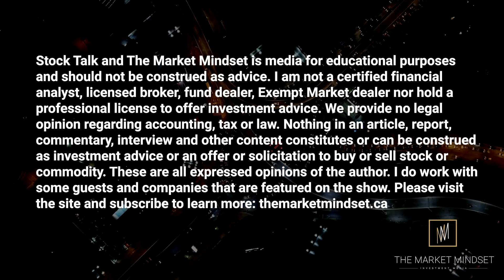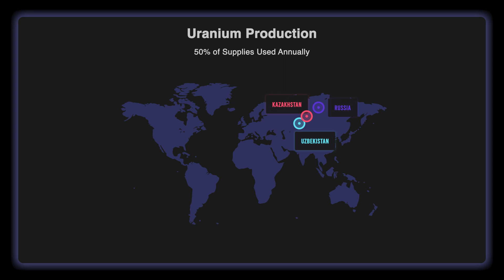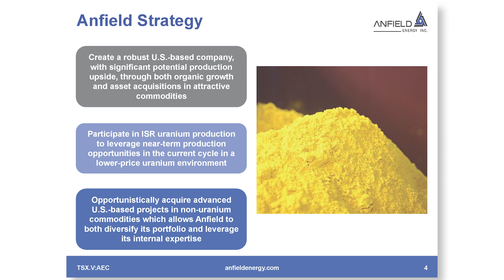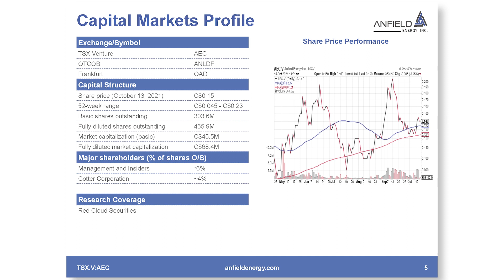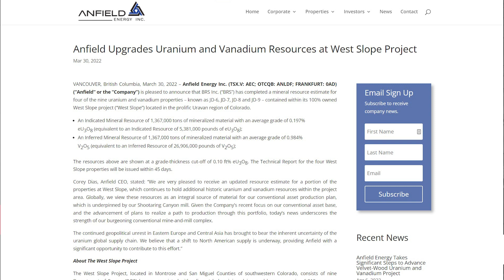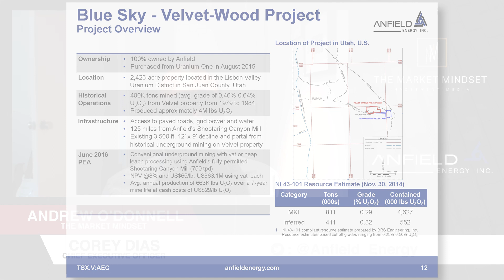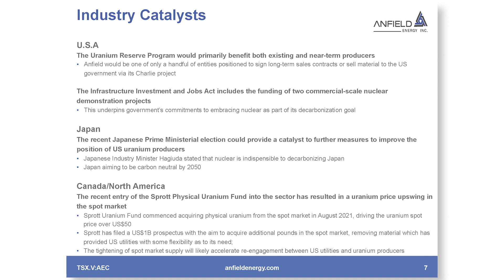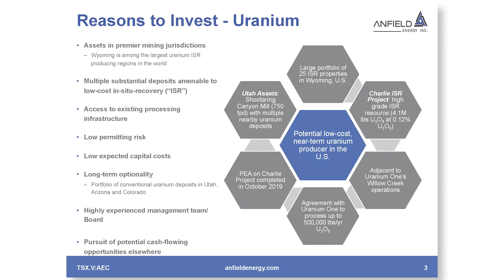Latest news from Anfield Energy featuring CEO, Corey Dias.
Andrew catches up with CEO, Corey Dias on the latest from Anfield Energy.
TSX-V: AEC
Anfield is an energy metals exploration, development and near-term production company.

Anfield Energy Takes Significant Steps to Advance Velvet-Wood Uranium and Vanadium Project

VANCOUVER, British Columbia, April 06, 2022 - Anfield Energy Inc. (TSX.V: AEC; OTCQB: ANLDF; FRANKFURT: 0AD) (“Anfield” or “the Company”) is pleased to announce that it has engaged BRS Inc. and Wright Environmental Services to restart the permit application process...

Anfield Upgrades Uranium and Vanadium Resources at West Slope Project

VANCOUVER, British Columbia, March 30, 2022 - Anfield Energy Inc. (TSX.V: AEC; OTCQB: ANLDF; FRANKFURT: 0AD) (“Anfield” or the “Company”) is pleased to announce that BRS Inc. (“BRS”) has completed a mineral resource estimate for four of the nine uranium and vanadium...

themarketmindset.ca